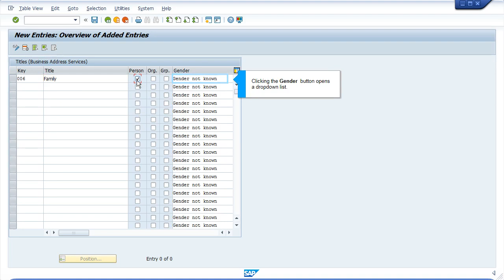SAP FICO: How to create new Business Address Services title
How to create new Business Address Services title